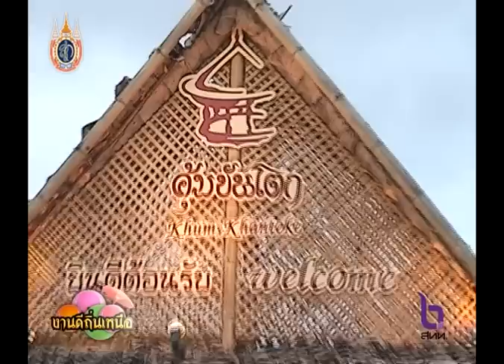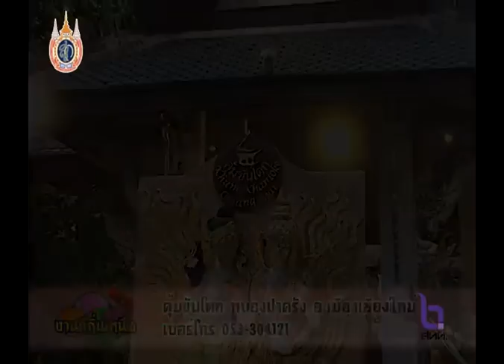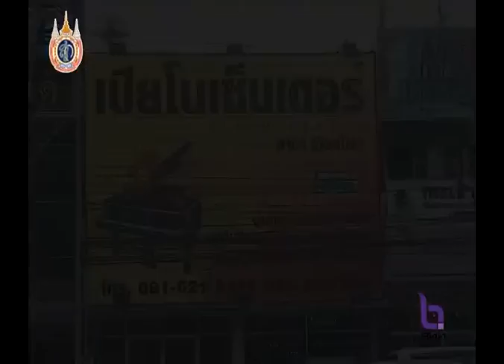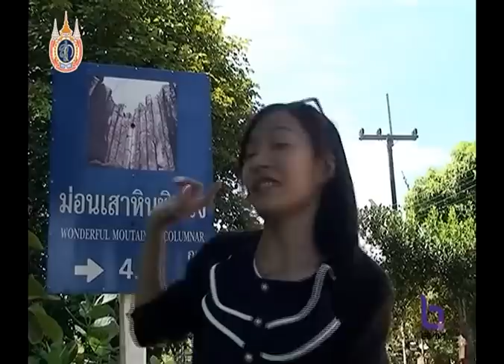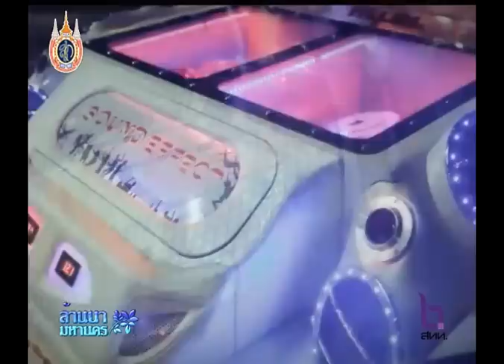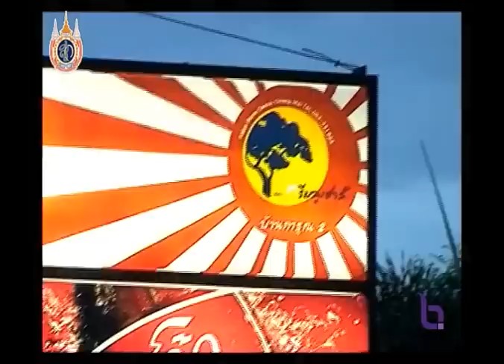ล้านนามหานคร ออกอากาศ 23 ส.ค. 55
รายการล้านนามหานคร สถานีโทรทัศน์ NBT เชียงใหม่ (สทท.11) สำนักประชาสัมพันธ์ เขต 3 กรมประชาสัมพันธ์ ออกอากาศในเขต 8 จังหวัดภาคเหนือตอนบน คือ เชียงใหม่ , เชียงราย , แม่ฮ่องสอน , ลำพูน , ลำปาง , พะเยา , แพร่ และ น่าน ทุกวันศุกร์ เวลา 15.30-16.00 น. โดยประมาณ...